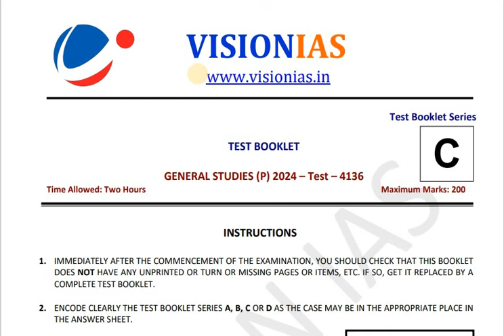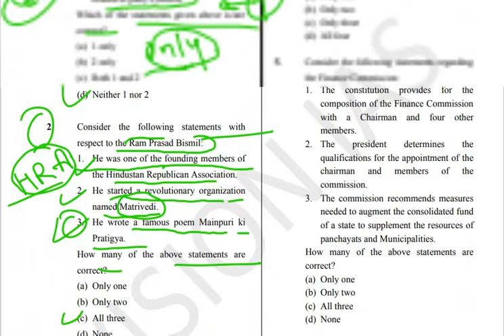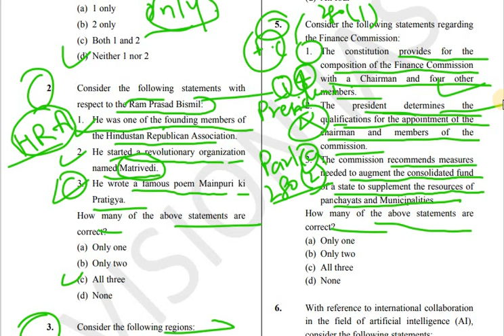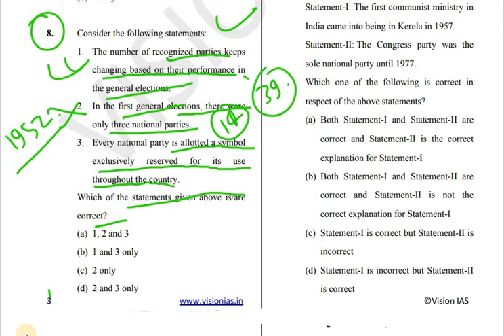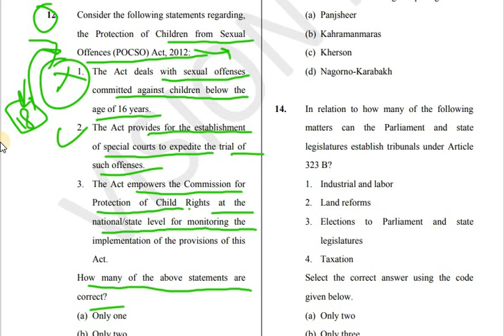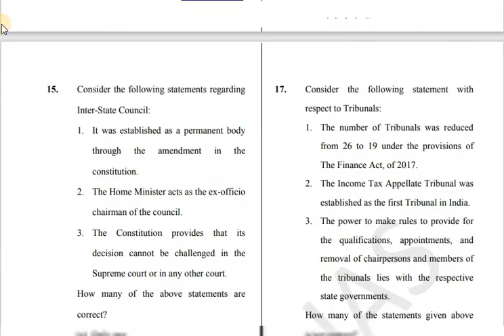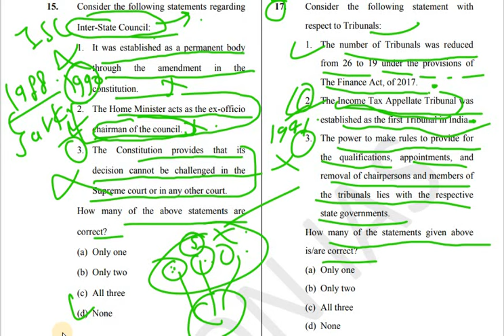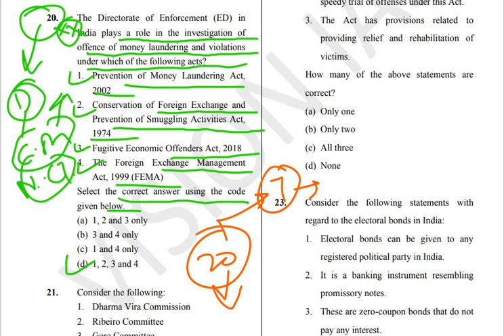VISION IAS PRELIMSTEST SERIES 2024 | UPSC PRELIMS TEST SERIES 2024 VISION IAS | TEST- 11 VISION IAS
upsc UPSC PRELIMS 2024 PRLIMS 2024 TEST SERIES 2024 UPSC TEST SERIES 2024 VISION IAS COMPLETE 2024 VISION IAS TEST SERIES
"free online test series for upsc prelims 2024 pdf"
"vision ias test series 2024 schedule pdf"
"free test series for upsc 2024"
SYLLABUS 👇👇
Political systems: concepts, forms and types ▪
|UPSC prelims 2024 |TEST SERIES| TEST NO 2
DRISHTI IAS UPSC TEST SERIES 2024 | IAS PRELIMS TEST SERIES 2024 DRISHTI IAS | TEST 02
DRISHTI IAS,UPSC PRELIMS 2024,Test 2 drishti IAS english TEST SERIES 2024
DRISHTI IAS TEST 2 PART 2 I UPSC PRE TEST SERIES 2024 II EXPLANATION e II upsc II
Test-1 DRISHTI IAS test series 2024 | Review | UPSC pt test | vision pt test 2024
vision ias test series 2023 in Hindi | upsc test 2023 || vision ias current affairs
'free online test series for upsc prelims 2024 in hindi"vision test drishti ias test series 2024 prelims in english
drishti ias test series 2023 in test series 2023 drishti ias prelims test series 2023 upsc 2023 prelims gs upsc gs 2 paper analysis IAS Ravi sihag-Real answer writing copy |
upsc prelims test series 2022 drishti ias
series 2024,vision test series 2024 prelims,vision test in hindi,how Test-1 DRISHTI IAS test series 2024 | Review | UPSC pt test | vision pt test 2024 drishti ias
Club ias aspirants (UPSC, PCS, Pt 365 in english)
 2024vision test download in english vision ke test kaise download kre,pt test 2024 in english vision in hindi,vision ias test free download,2024 ias test paper upsc viral video test series 2024 upsc ias test series 2024 viral test series upsc pre
UPSC Prelims CSAT 2024 |
Interest | CSAT Questions | Drishti IAS lucent objective question

drishti ias current affairs in english
pt test
upsc english current affairs
"drishti ias test series 2024 free upsc material in english" drishti mains 365 in english mRNA Vaccines To The Point | UPSC Current Affairs | Drishti IAS UPPCS TEST SERIES 2024 UPPCS PRE TEST SERIES 2024 PCS TEST SERIES
UPSC IAS PRE 2024 TEST SERIES VISION IAS